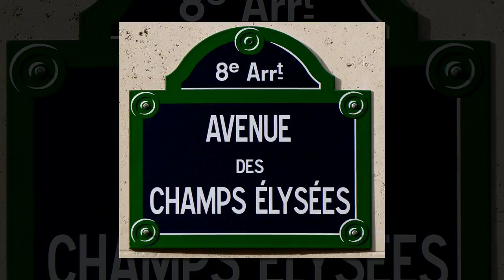CRAZY INSANE RADIO Episode 111: TIMMY LANDS IN THE FUTURE, A Rich Vernadeau Production 2016